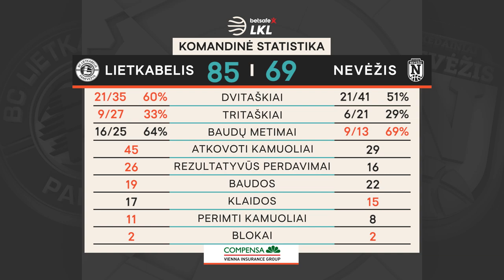„Betsafe–LKL“ rungtynių apžvalga: „Lietkabelis“ - „Nevėžis“ [2020-02-01]